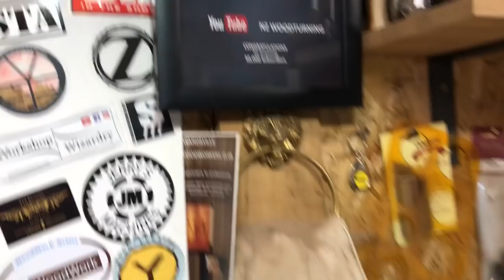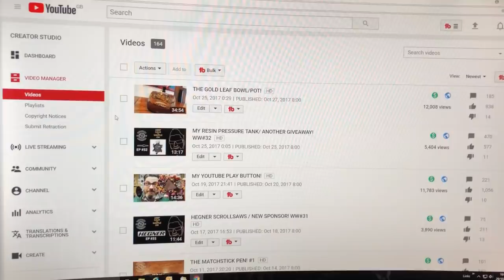EASYWOOD TOOLS ! WW#33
SEND ME STUFF
FAO NICK
NZ WOODTURNING
ROMSEY
SO51 1DY
UNITED KINGDOM